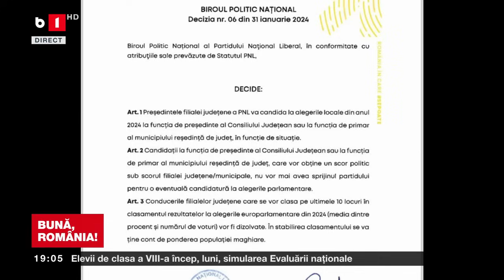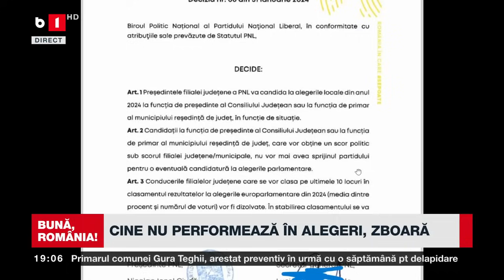BUNĂ, ROMÂNIA! CINE NU MIȘCĂ BINE, NU MAI MIȘCĂ DELOC P2/2